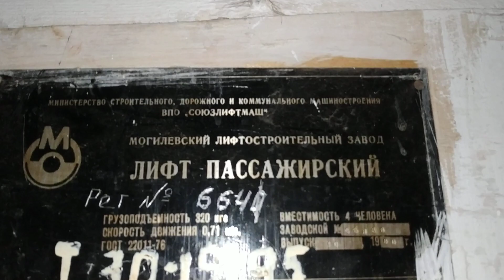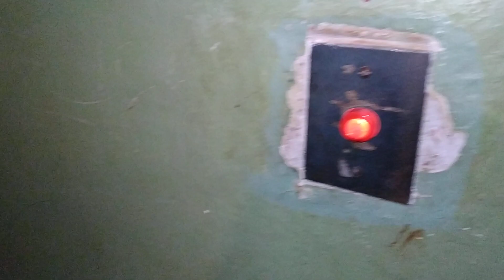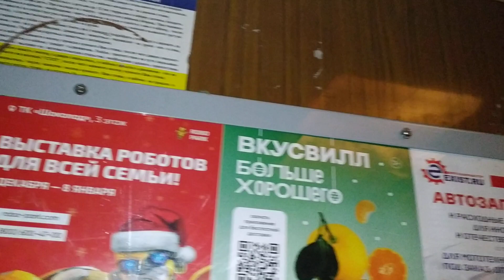Лифт КМЗ 1975 г.в., V=0,71 м/с, г/п 320 кг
Город Ярославль, Улица Елены Колесовой, дом 66, подъезд 2.